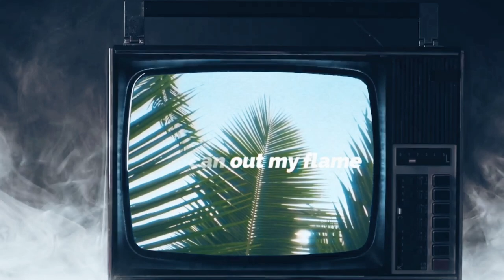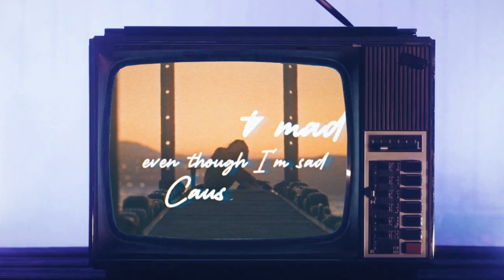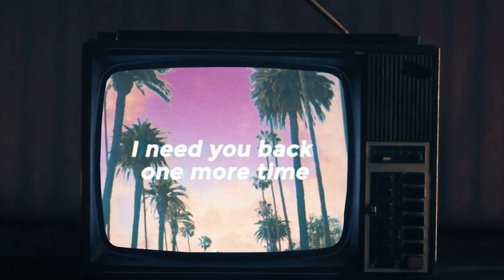Avaro - I Don't Wanna Play (No Games) (Official Lyric Video) [Deep House Dance Music]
Avaro - the love for the groove came as the manner born. His father used to be a very talented drummer, so he decided quite early to work on drum focused tracks and sounds.

"After spending time in the studio for years, I finally was on the way to finding my own style.", Avaro explains. And then his hard work really paid off! Together with Micha Moor he released his very first smash hit "Kwango" on Tom Staar's Staar Traxx. With more than 623k streams only on Spotify and also several hundred thousand plays on SoundCloud and YouTube (in a pre-streaming era!) that track paved the way for his career. "Kwango" not only peaked Top20 on Beatport and #4 on the DDC (German Dance Charts), but also has been played at top festivals all over the world, e.g. Ultra Music Festival (UMF) in Miami or Tomorrowland in Boom.

Later Avaro also released on Armin van Buuren's Armada Music, WEPLAY, TONSPIEL or Tiger Records and the list of DJs supporting his music reads like the who-is-who of Electronic Dance Music: Hardwell, Steve Angello, Sebastian Ingrosso, Robin Schulz, Danny Howard, NERVO, Tujamo, W&W, Knife Party, Sunnery James & Ryan Marciano, Fedde Le Grand, MOGUAI, Deniz Koyu, Kryder or Thomas Gold, just to name a new.

Now, after releasing music under various aliases and experimenting with different genres, Avaro returns with another absolute banger: "I Don't Wanna Play (No Games)" is a fresh Deep House / Dance Pop interpretation of Jamaican dancehall singer Serani's "No Games".

Originally released back in 2008, "No Games" gained more more than 86.9 million streams only on Spotify and more than 85 million plays on YouTube, charted in the US R&B and US Reggae charts and is definitely considered a classic in the genre. That said, let's talk about the potential of Avaro's amazing version – "I Don't Wanna Play (No Games)" is set to be a chart-topping hit across the world